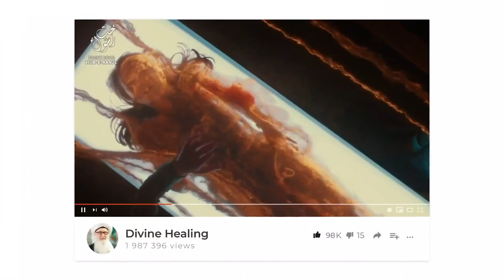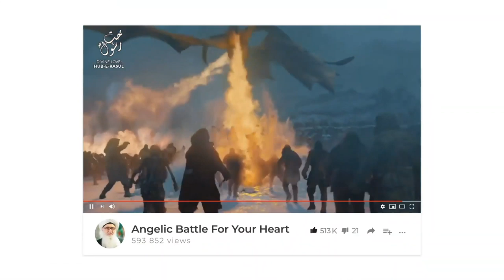Secret of the Nuqt (Dot) Under the Ba in Quran, Reality of Imam Ali (as), Zikr Energy SMC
Recorded: 20200518

Secret of the Nuqt (Dot) Under the Ba in Quran

Ilm Huroof Ba, Geem, Ka

Zikr Energy Can Be So Powerful That Moves Wall Hanging Portraits

 Sufi Meditation Center